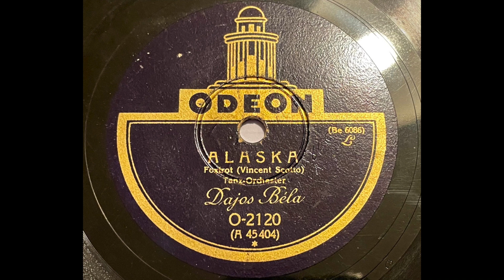Tanz-Orchester Dajos Bela - Alaska